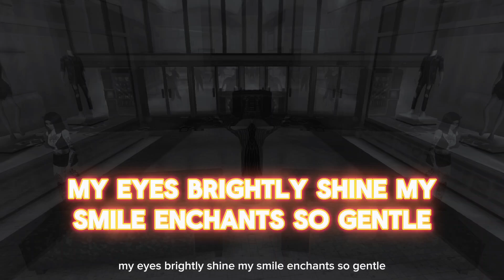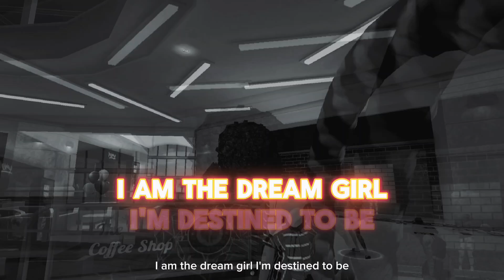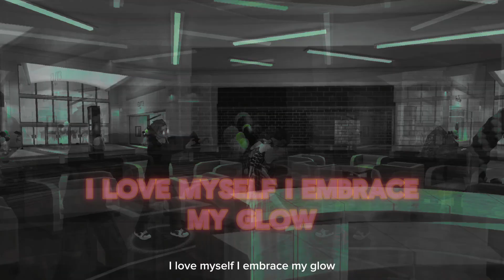🌸 Transform Into Your Dream Girl 🌸 | MTF Subliminal for Dream Face, Dream Body & Dream Aura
Unleash your inner dream girl with this powerful subliminal designed to help you manifest your dream face, body, and aura effortlessly. 🌺

This subliminal features:
✨ Over 1000 positive affirmations woven into poetic verses
✨ A calming and immersive visualization journey
✨ Affirmations for beauty, confidence, and elegance

Listen daily and allow your transformation to unfold naturally. This video is crafted with love and precision to guide you toward embracing your ultimate dream self. 💖

Instructions:
🎧 Use headphones for maximum effect.
💆‍♀️ Relax, close your eyes, and visualize your dream self.
🕊 Listen as often as you desire to reinforce the changes.

Remember, your transformation starts from within. Believe in your journey and trust the process. You are already becoming your dream girl. 💕